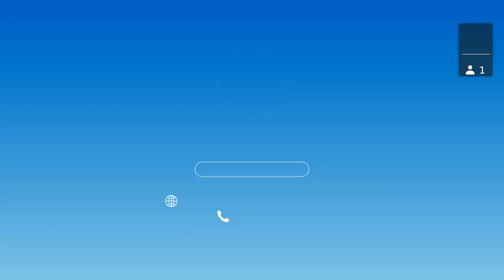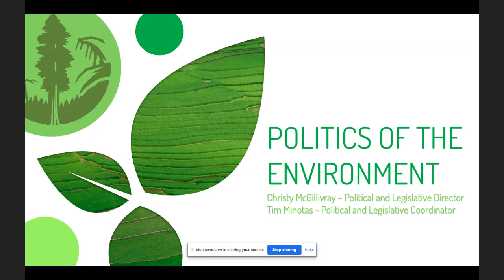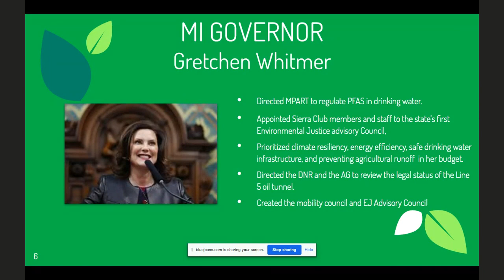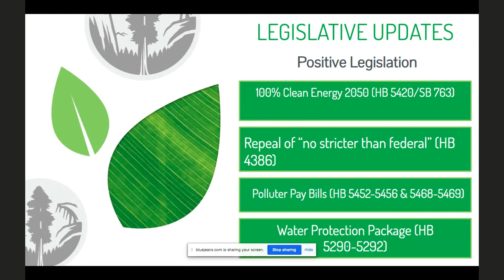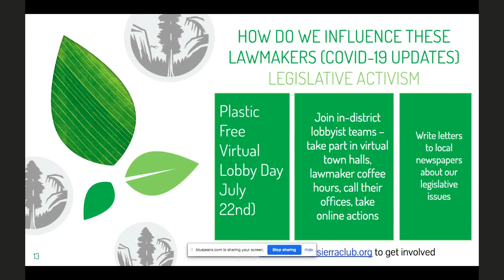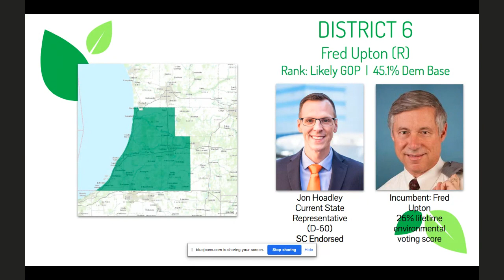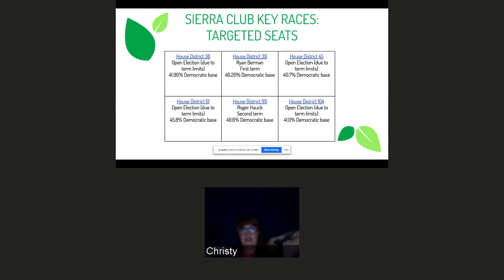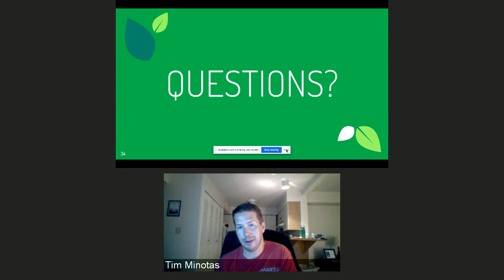HVG Monthly Program for July 2020: Endorsements & Election Priorities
The Sierra Club's Huron Valley Group has designated the November election as our highest priority for the year. This month's (remote) program meeting features Christy McGillivray and Tim Minotas from the Sierra Club Michigan Chapter, outlining the club's electoral endorsements and priorities and how we can all pitch in to help.